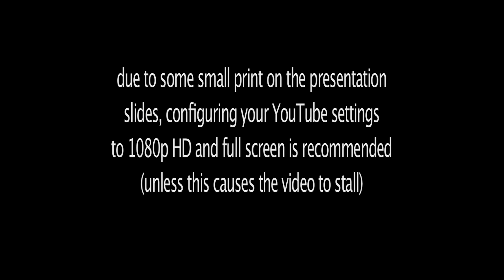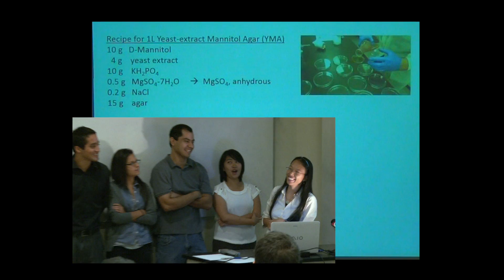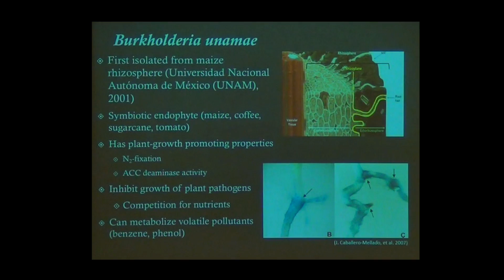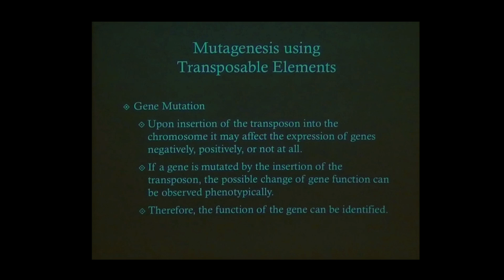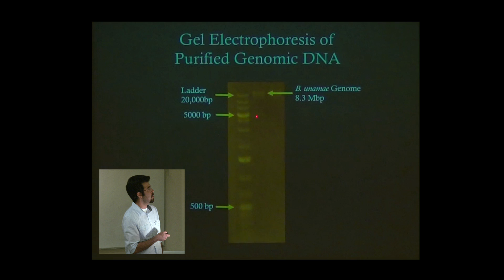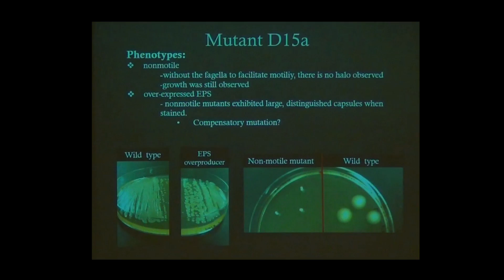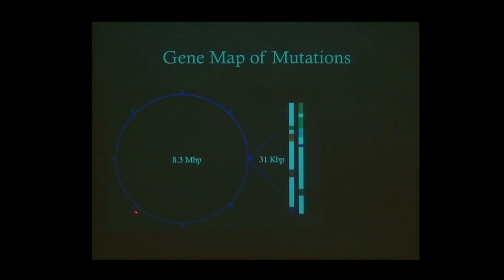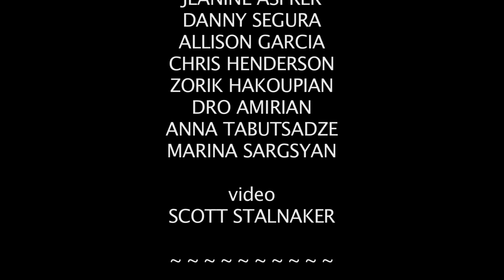GCC Discovering Genes Involved in the Motility and Attachment of Burkholderia Unamae Bacteria (HD)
Under the direction of Dr. Shelley Thai, Glendale Community College students Jeanine Asprer, Danny Segura, Allison Garcia, Chris Henderson, Zorik Hakoupian, Dro Amirian, Anna Tabutsadze, Marina Sargsyan, Allison Garcia, Jeanine Asprer, Marina Sargsyan, Anna Tabutsadze, and Chris Henderson present the results of their recent study, during a lecture at GCC.